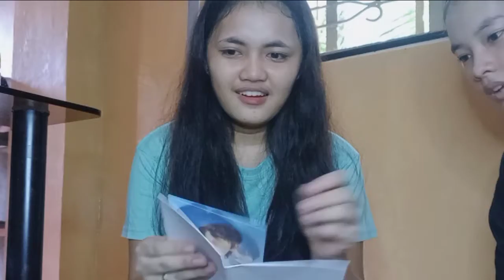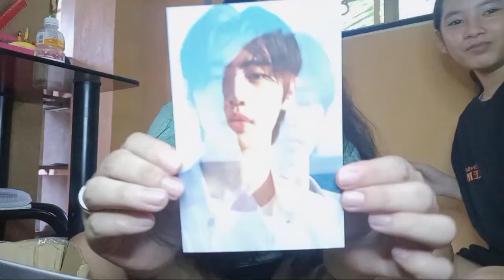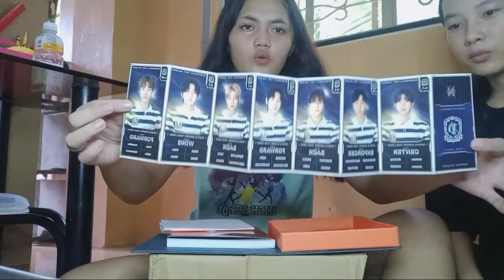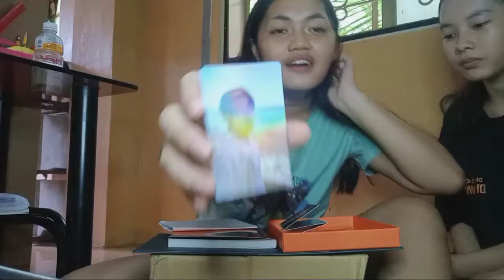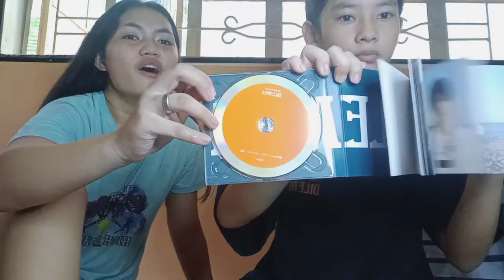OUR ENGENE HEARTS ARE HAPPY!!! (unboxing our first album of enhypen)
♡ if you're reading until here, i love you and i really appreciate you❣️ peace out fam✌️